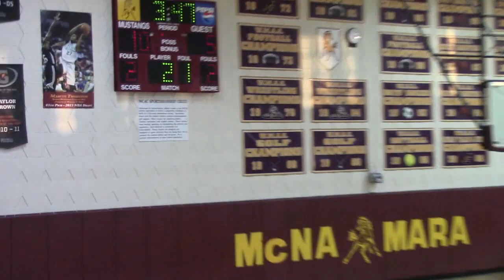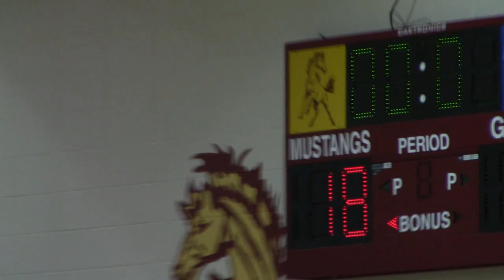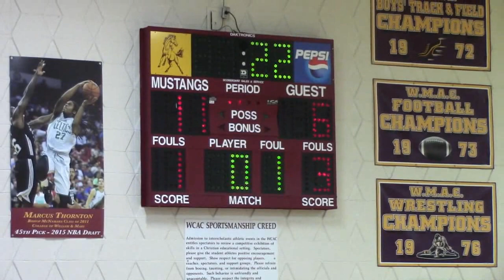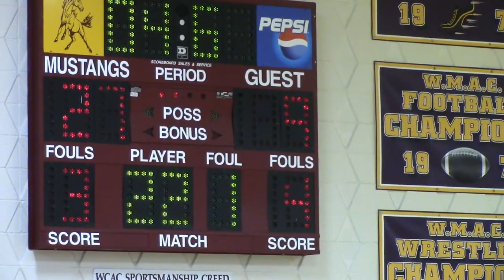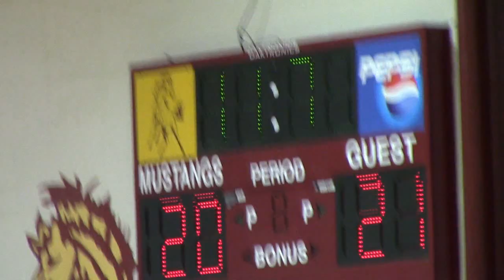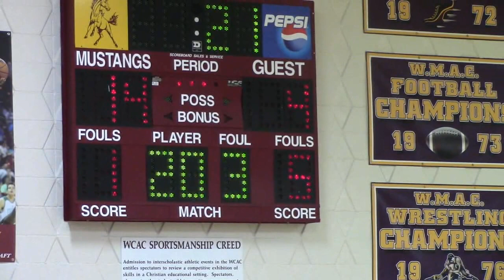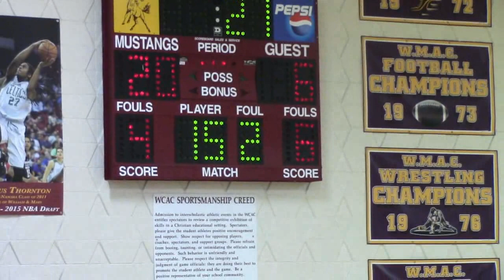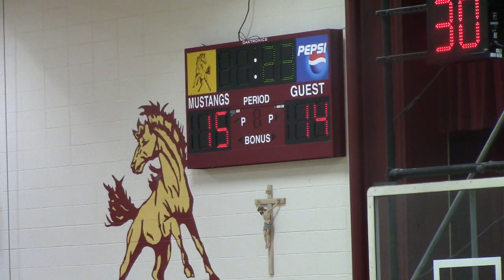11-20-17 G Park vs McNamara Scrimmage